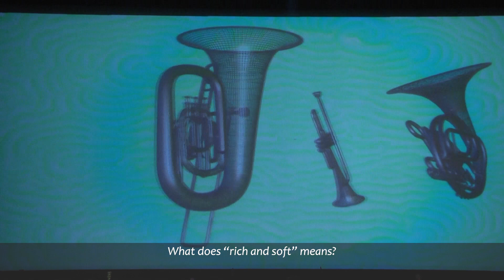«Путеводитель по оркестру. Карнавал животных» - премьера!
24 сентября 2017 года на Новой сцене Большого состоялась премьера театрализованного концерта «Путеводитель по оркестру. Карнавал животных».

September, 24  «The Guide to the Orchestra. Le carnaval des animaux» theatrical concert premiered on the New stage of The Bolshoi.